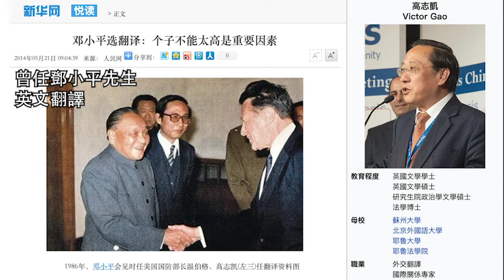高志凱：美國沒有勇氣出兵 | SumSum